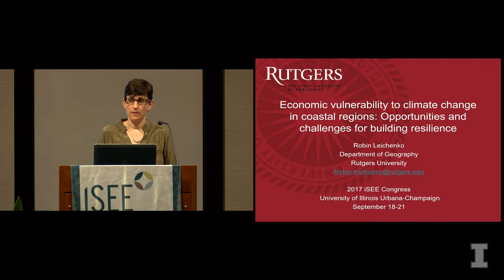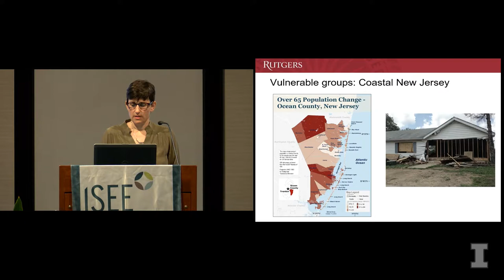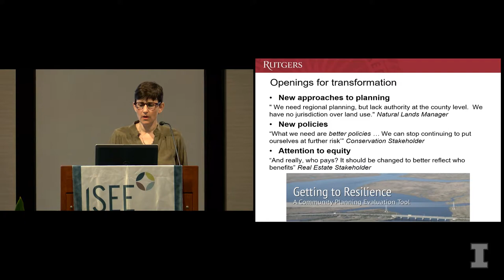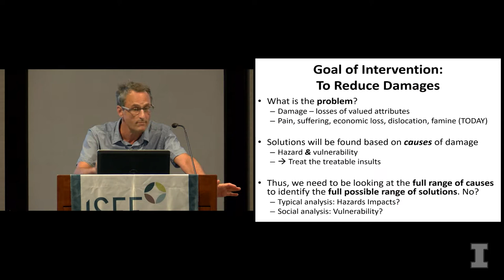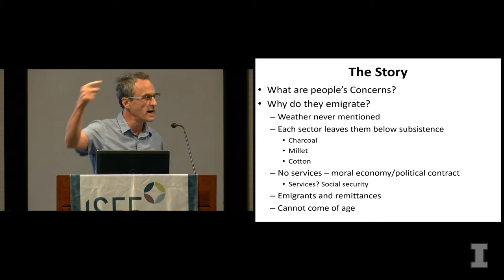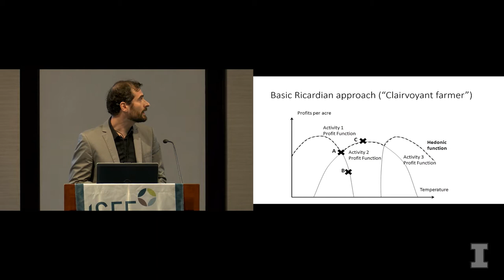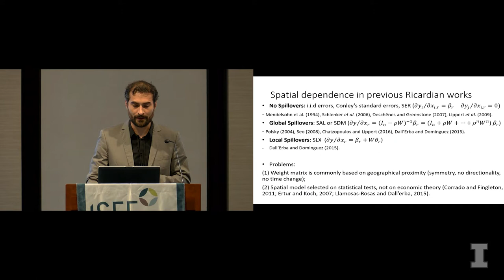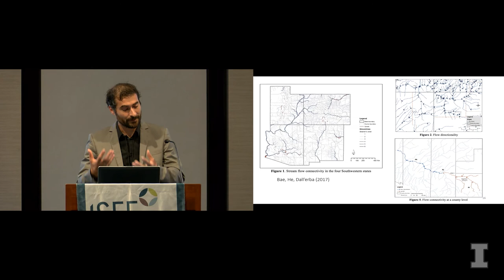iSEE Congress 2017 — Session 6. Economic and Social Vulnerabilities to Climate Change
-- Robin Leichenko, Professor and Chair of Geography at Rutgers University. "Economic Vulnerability to Climate Change in Coastal Regions: Opportunities and Challenges for Building Resilience"

-- Jesse Ribot, Professor of Geography and Geographic Information Science and the Director of Social Dimensions of Environmental Policy Program at the University of Illinois at Urbana-Champaign. "Vulnerability and Migration: Climate of Distress in the West African Sahel"

-- Sandy Dall'erba, Associate Professor of Agricultural and Consumer Economics at the University of Illinois at Urbana-Champaign. "Measuring the Economic Impact of Climate Change: Recent Advances and Remaining Challenges"